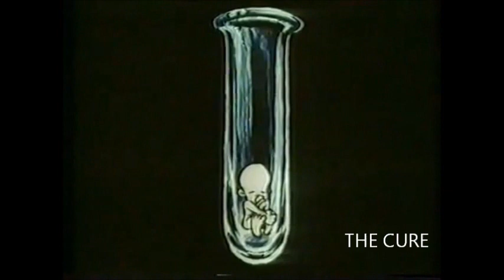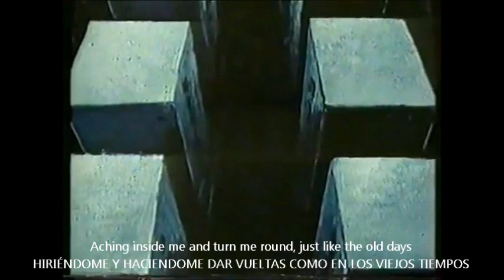The Cure ONE HUNDRED YEARS subtitulada español e inglés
The Cure ONE HUNDRED YEARS subtitulada español e inglés, con apoyo del video de AlmostAKiss2323